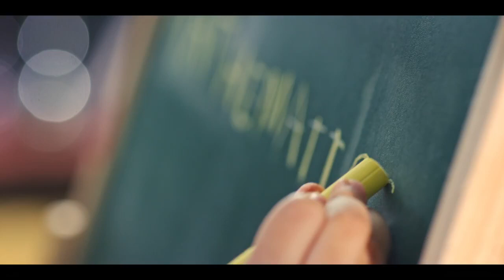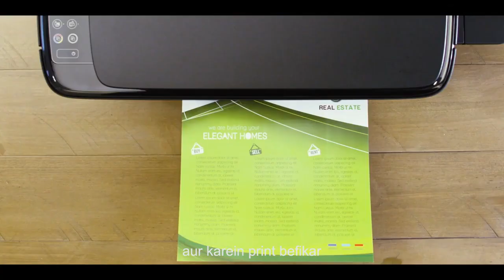Inayat Verma 😍 cute acting 🥰in HP ink tank printer AD , India's best dramebaaz girl